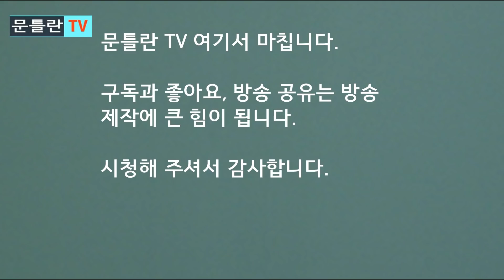[문틀란 TV] 장관 추미애, 마지막까지 왔다!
-추미애의 반헌법적 발언, 선을 넘은 모습!